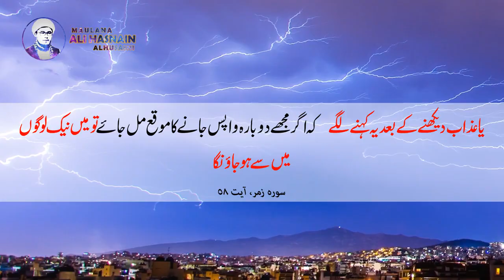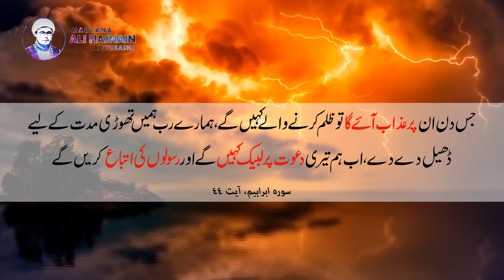Ramadan 6th day Supplication means - Ladakh Times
Ramadan 6th day Supplication means  -  Ladakh Times. By Molana Hasnain Hussaini